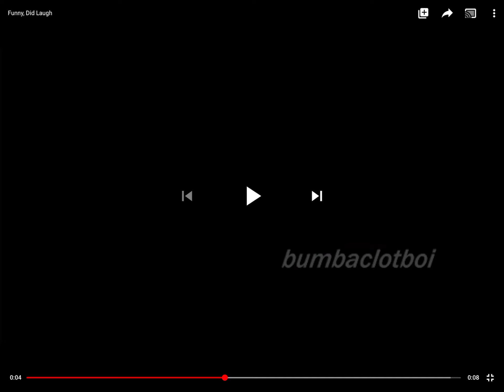Me When I See That Chloe (Gnome Alone) is added in the worst zone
Funny, Did Laugh